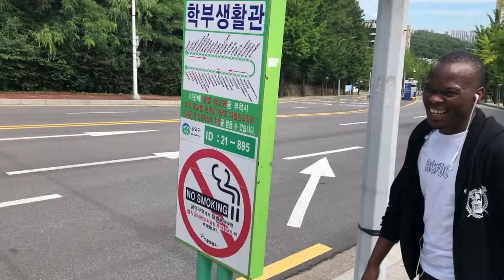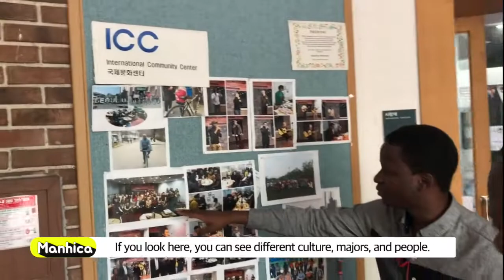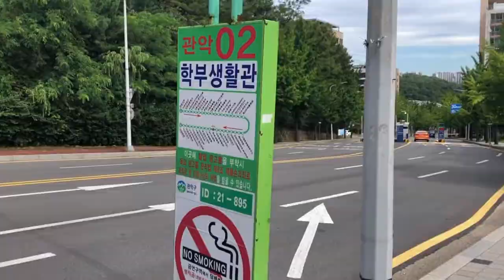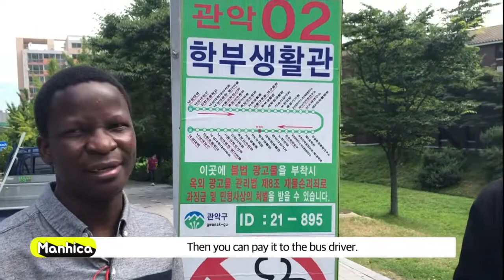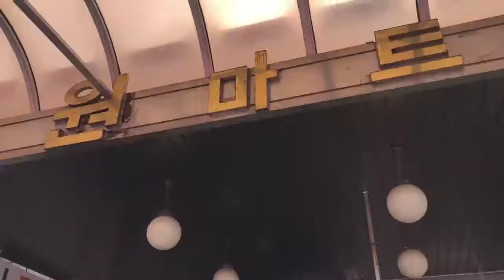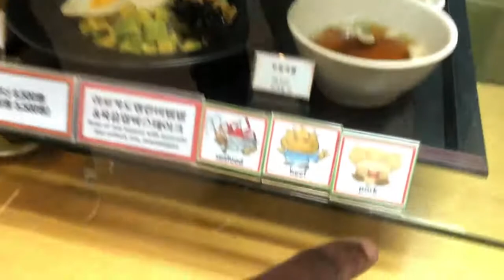All about SNU GSIS, Ep. 1 ICC Cafe, Grocery Market, Cafeteria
Among 12th-batch, Ali and Manhica  introduced Seoul National University's Graduate School of International Studies in detail for freshmen next semester.
DCPP Office hope students can enhancce their life at Seoul National University's Graduate School of International Studies with this video.

The first video was produced by intern Austin. The video shows how foreign students live at Seoul National University and use restaurants, cafes, marts and transportation facilities.

We hope everyone who wants to know well about foreign students live at SNU can enjoy it.